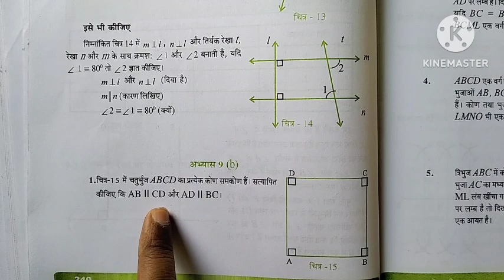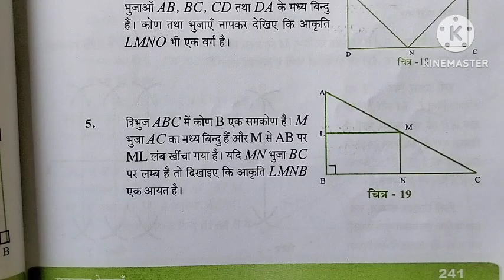class 8th##@@abhyash-9(b)##@@subject math##@@full solution by savitri mam